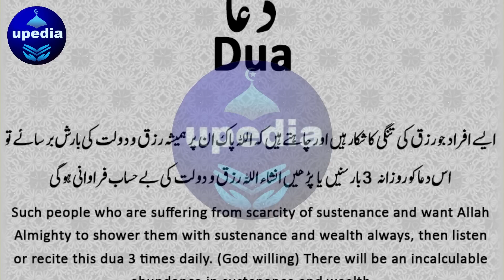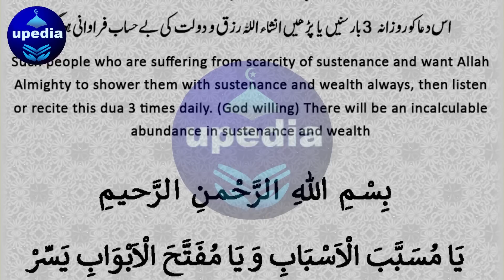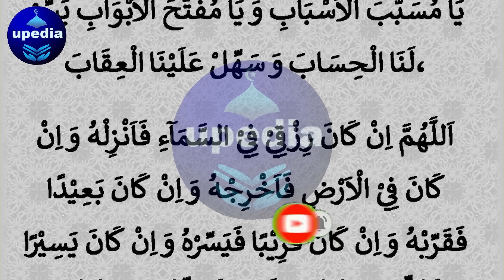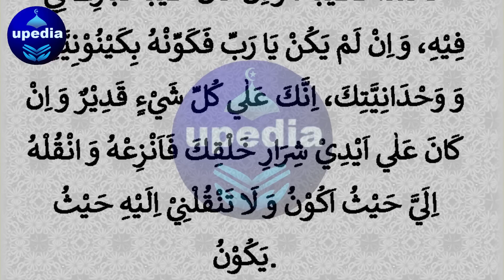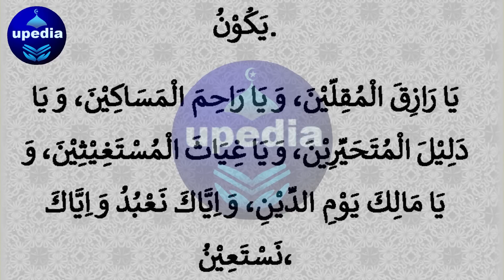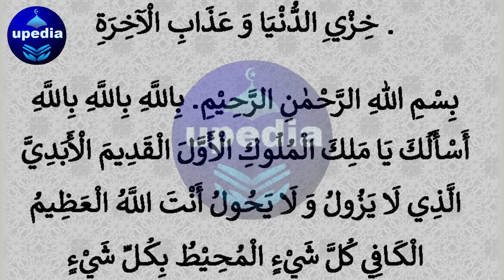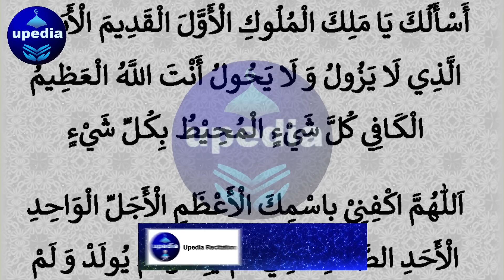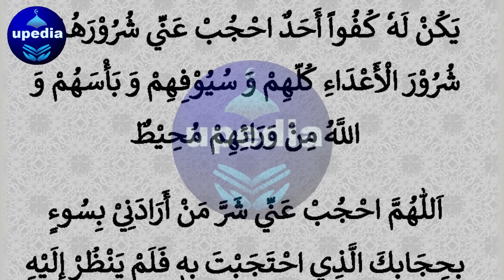Listen This Dua, Allah Will Shower Sustenance Over You | Wusat e Rizq Ka Wazifa | Upedia XAB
Rizq Me Barkat Ka Wazifa | Daulat Aur Rizq Ki Barish Ka Wazifa | Rizq Ke Liye Dua | Upedia Channel Live

Dosto! Agar ap chahty hein ky Allah pak ap par rizq ki barish barsae to abhi is dua ko sun lein.